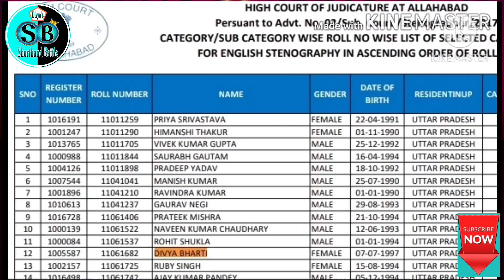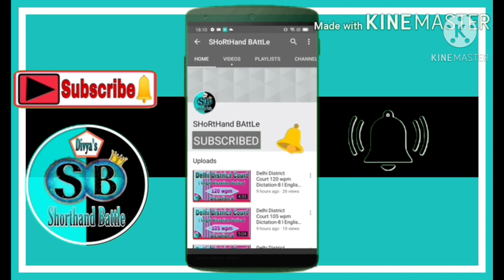Delhi District Court PA. 120 wpm Dictation-61 ll English General Dictation 120 wpm ll General Matter